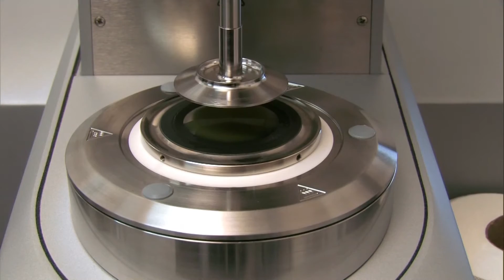Se Liga na UFG! - Laboratório de Análise de Textura, Reologia e HPLC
Se Liga na UFG - 1ª temporada / Data de exibição: 05/11/15
Tema: O Laboratório Multiusuário de Análise de Textura, Reologia e HPLC  agrupa equipamentos de alto nível para atender professores, pesquisadores e empresas privadas / Entrevistados: Katiusha Takeuchi – LabMulti-UFG / Locução: Geovane Gomes